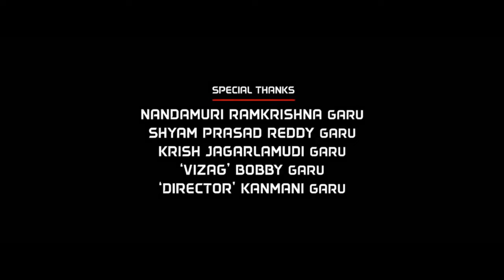Tejas 2023 Full HD Movie in Hindi | Kangana Ranaut | Anshul Chauhan | Varun Mitra | OTT Review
This is not a movie video. In This Video we discussing on Tejas  Movie Trailer Review, interesting facts and Story Explanation.